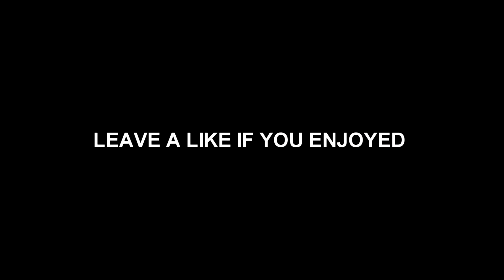1st Place Winner - FD4 Challenge!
1st Place Winner - FD4 Challenge!

HUGE congrats to Kitty for the 1st place spot! This was unbelievably well deserved so make sure you show him some love :)

Honorable Mentions:
These were responses that were SO close to placing but I could only pick a top 3. You all had incredible responses and I want to thank you for participating :D
Marv Cypher
Dare Tribute
Dare Coast
Saint Lume
ChilledP
PsyQo Raiin
Dare Galant
Vexxy
Memories
Gaff VE

I stream EVERYDAY (expect Thursdays) at 5pm EST on Twitch!
Come by and witness the insanity LIVE!

Connect With SoaR!